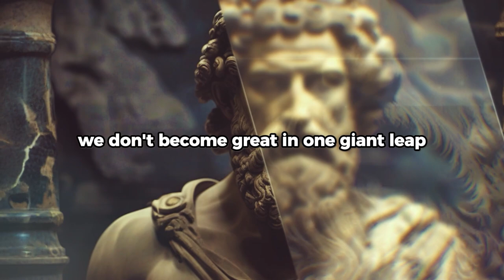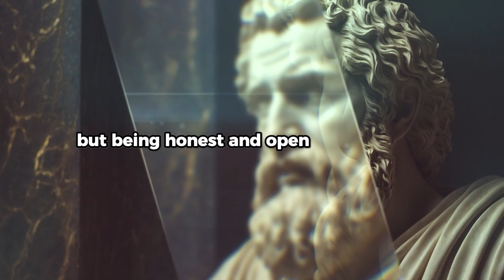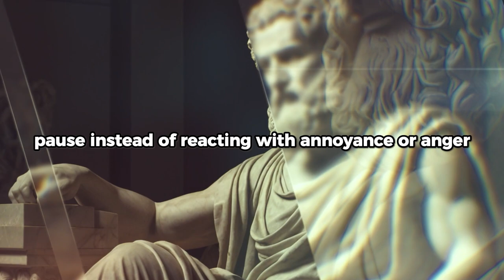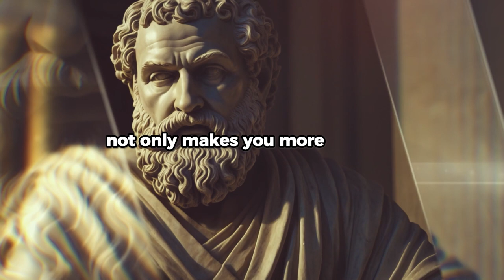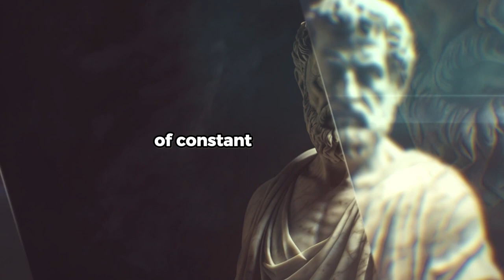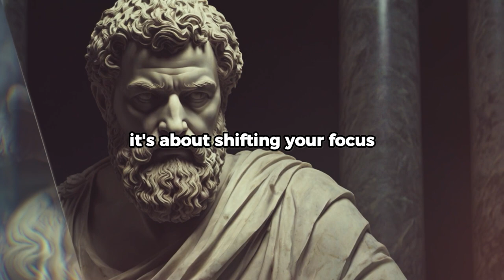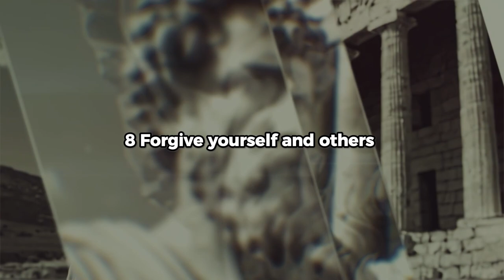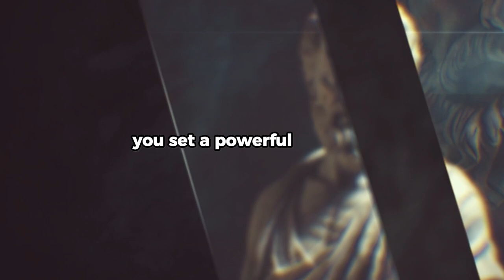10 Stoic HABITS That Made Marcus Aurelius GREAT | Wisdom of Marcus Aurelius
10 HABITS That Made Marcus Aurelius GREAT

Join us on this enlightening path of self-discovery and empowerment.

Timestamps
0:00 Introduction
1:02 Pursue Excellence
2:07 Reflect Every Day
3:41 Accept People as They Are
5:32 Refrain from Complaining
7:22 Focus on What Truly Matters
8:45 Practice Gratitude and Virtue
10:43 Always Keep Learning
12:10 Forgive Yourself and Others
13:43 Put Your Ideals into Action
14:57 Restore Your Balance
16:15 Wrap Up

Stay Stoic, stay wise! 📜🧘‍♂️✨